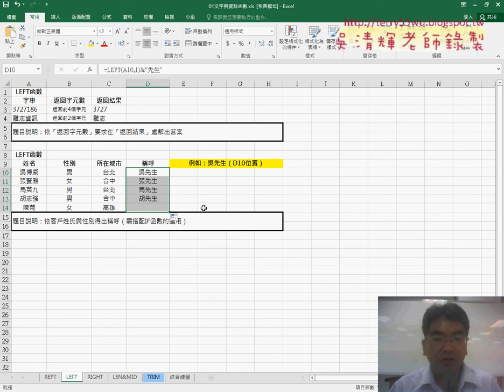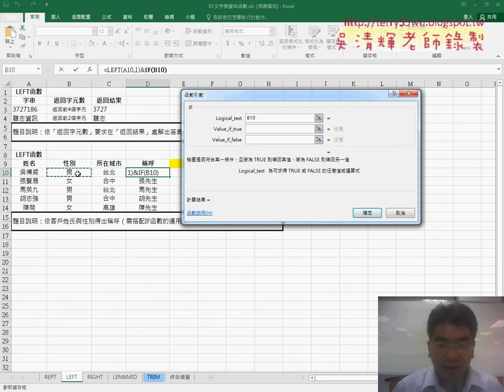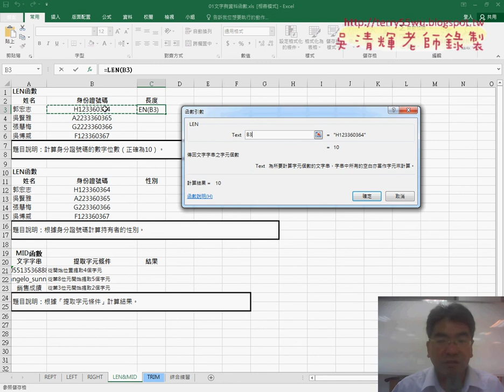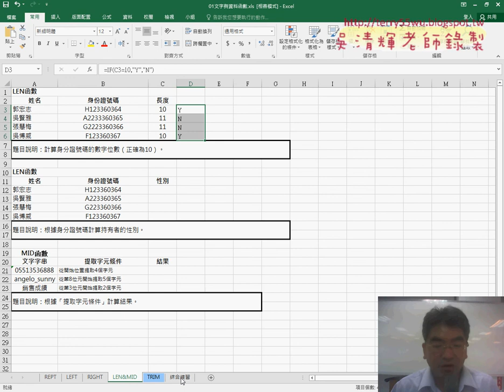02 LEFT與LEN與IF函數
元智基礎程式設計Excel and VBA02(REPT函數&LEFT與LEN與IF函數&LEN與性別判斷與綜合練習)

上課內容：
01_REPT函數
02_LEFT與LEN與IF函數
03_LEN與性別判斷與綜合練習

課程理念：
1.以循序漸進的方式, 透過詳細的說明和實用的50個Excel VBA範例,

2.進而解說EXCEL與資料庫的結合，甚至將EXCEL當成資料庫來使用，

3.將結合GOOGLE雲端試算表，教您如何將EXCEL函數雲端化與網路化。

上課用書：
Excel VBA一點都不難：一鍵搞定所有報表
作者： Excel Home
出版社：博碩
出版日期：2013/06/26
定價：380元

吳老師  106/9/12